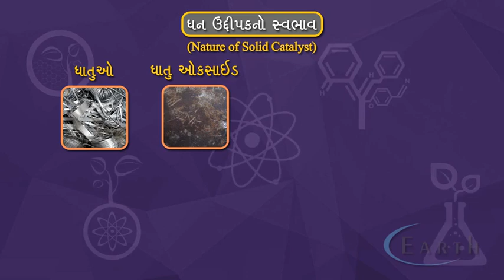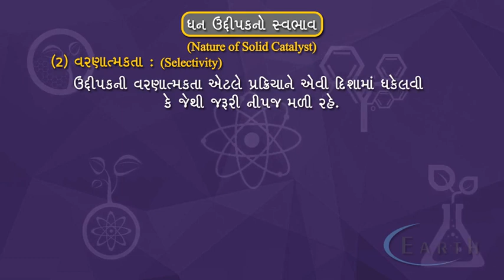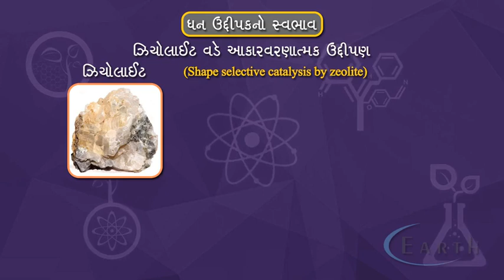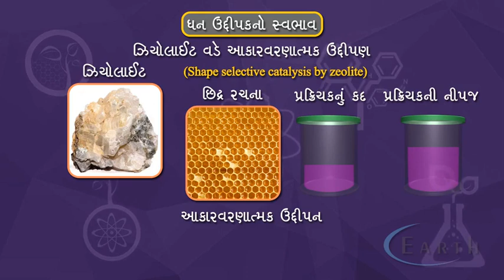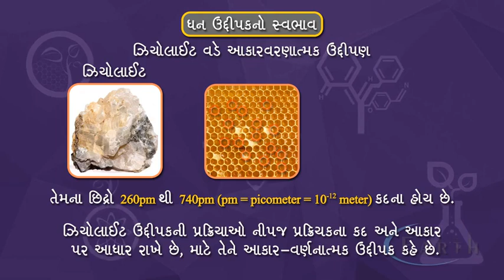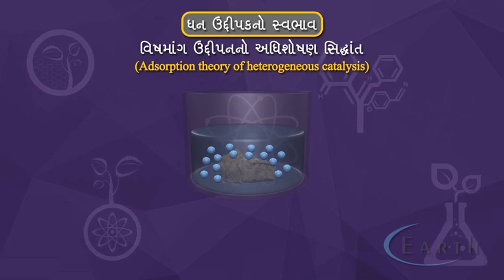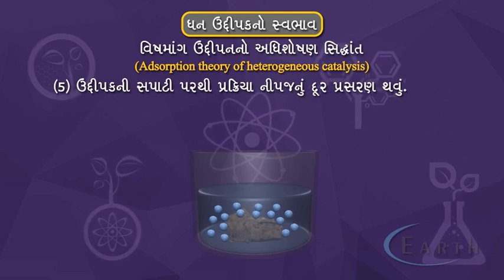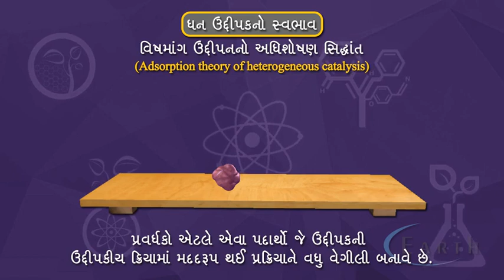Nature of Solid Catalysis | ઘન ઉદ્દિપકનો સ્વભાવ | Surface chemistry | 12th science chemistry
Nature of Solid Catalysis
ઘન ઉદ્દિપકનો સ્વભાવ
Surface chemistry
પૃષ્ઠ રસાયણિકવિજ્ઞાન
12th science chemistry

Southampton University, this video is designed to introduce the concepts of Catalysis and how we use Catalysts in everyday scenarios to 12 -14 year old students. Using dynamic  X-Box generation style graphics and Virtual Environments, Wowmedia brings the lecture style video up to date.